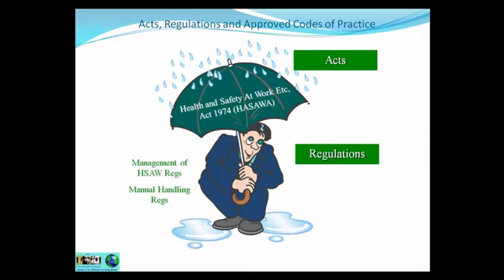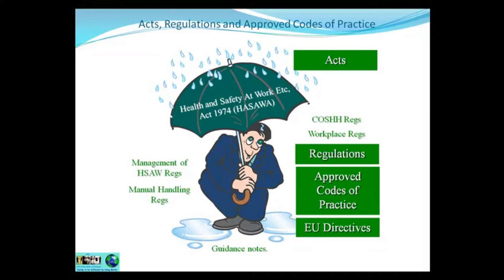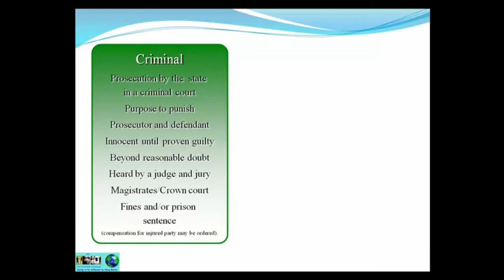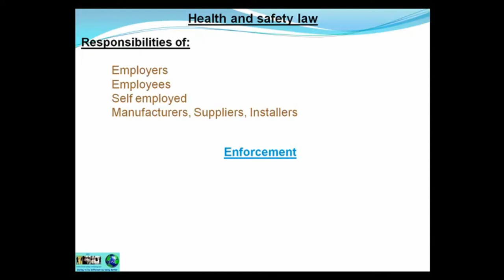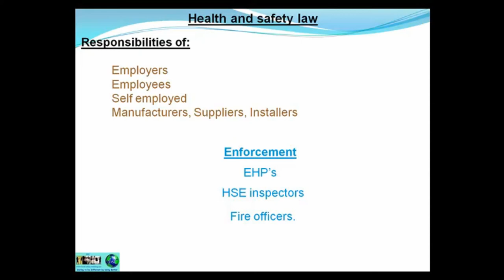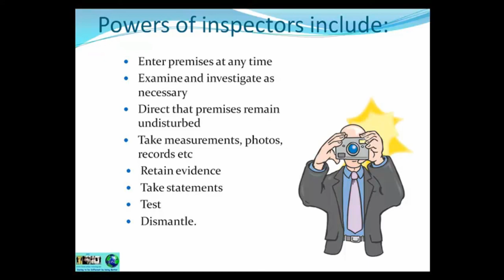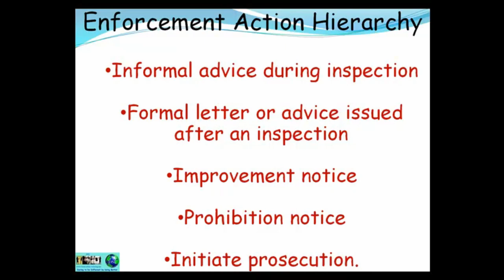Level 2 Award in Health and Safety in the Workplace V3